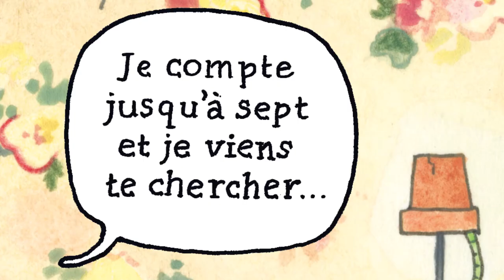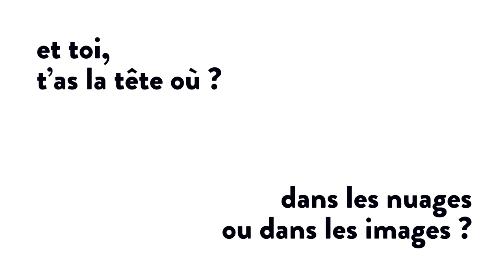La tête dans les images : autour des œuvres de Lolita Séchan et Camille Jourdy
"La tête dans les images" est une exposition conçue par le Salon du livre et de la presse jeunesse en Seine-Saint-Denis. Présentée de façon spectaculaire du 2 au 14 décembre place Aimé Césaire à Montreuil, elle a été relayée, en format adapté, par 240 bibliothèques partout en France. Pour s'immerger dans les œuvres des 12 illustratrices et illustrateurs exposés, une chronique a été demandée à la journaliste Lucie Cauwe, sous forme de petit cours, pour être diffusée sur la Télé du Salon imaginée et programmée pour cette 36e édition spéciale.

Titre : Cachée ou pas, j’arrive !,
 Lolita Séchan et Camille Jourdy,
Actes Sud BD Plus d'informations sur slpjplus.fr